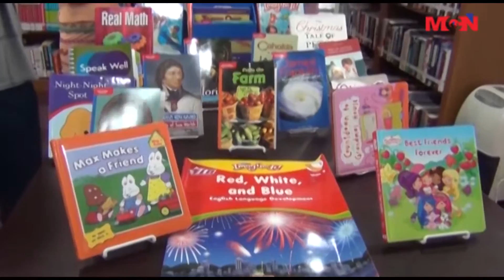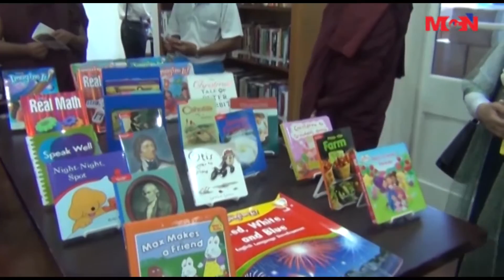အေမရိကန္သံရုံးနဲ႔ The Asia Foundation တုိ႔ပူးေပါင္းၿပီး စာအုပ္ေပါင္းတစ္ေသာင္းေက်ာ္လွဴဒါန္း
အေမရိကန္သံရုံးနဲ႔ The Asia Foundation တုိ႔ပူးေပါင္းၿပီး ဘုန္းေတာ္ႀကီး သင္ပညာေရးေက်ာင္းေတြ၊ အေျခခံပညာေက်ာင္းေတြနဲ႔ ပညာေရးနဲ႔ ပတ္သက္တဲ့ပရဟိတလုပ္ငန္း လုပ္ကုိင္ေနတဲ့အဖြဲ႕အစည္းေတြအတြက္ စာအုပ္ေပါင္းတစ္ေသာင္းေက်ာ္လွဴဒါန္းခဲ့တဲ့အေၾကာင္းကုိ MCN သတင္းေထာက္ သန္းေဌးေအာင္က ခုလုိတင္ဆက္ေပးသြားမွာ ျဖစ္ပါတယ္။